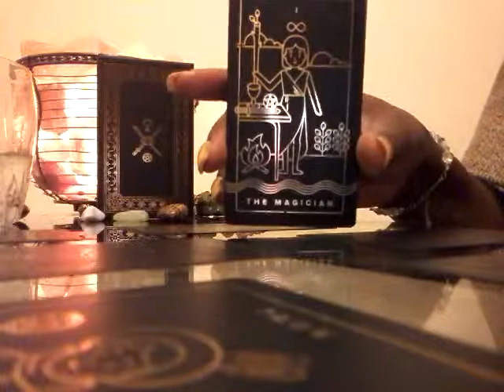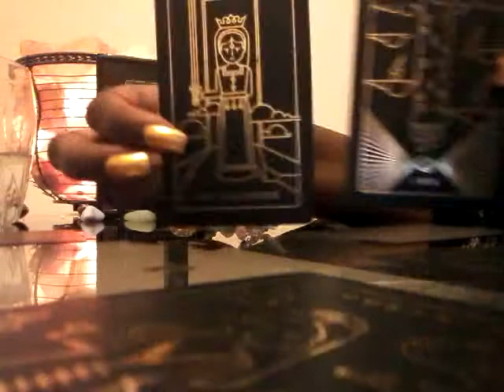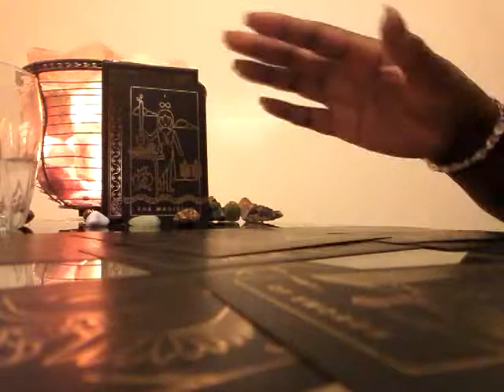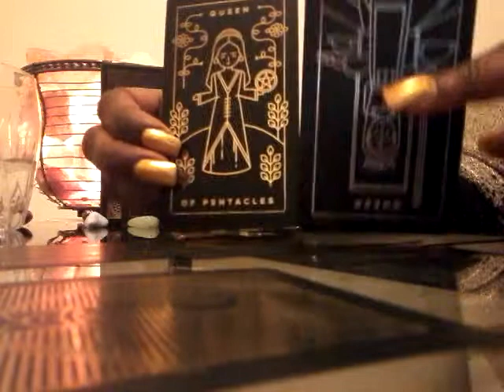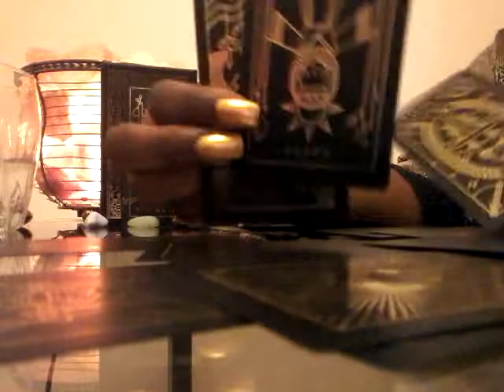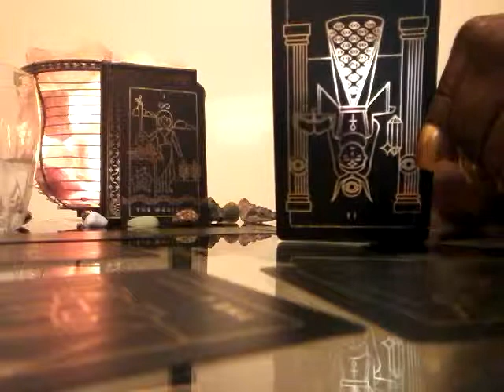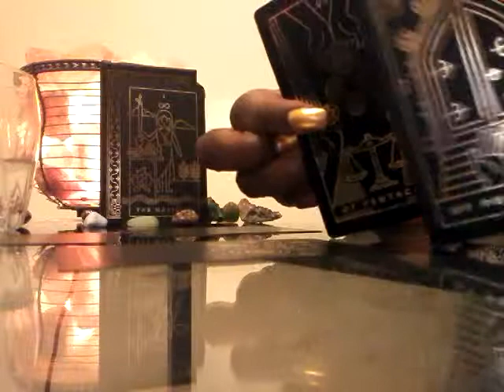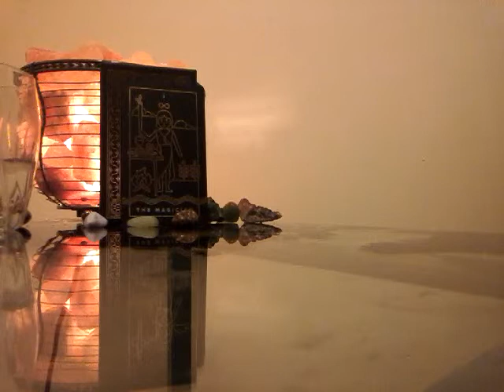Pisces in Love May 15th - 31st: Time To Manifest What You Want!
I hope I was able to provide insight and clarity. If so, please comment about it below. Personal readings coming soon!